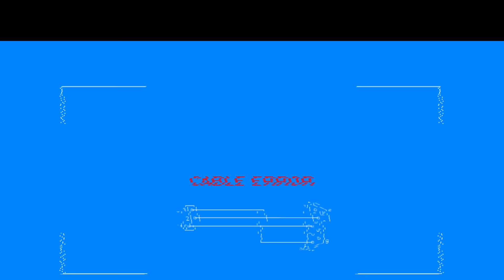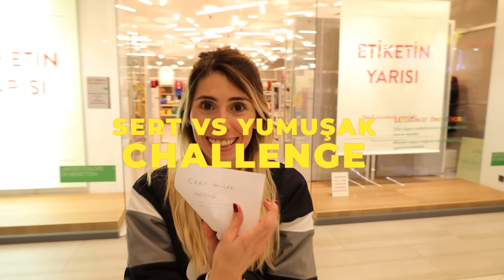SÖYLEDİĞİM HER ŞEYİ ALMAK ZORUNDASIN CHALLENGE DİLA KENT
Metropol Avm’nin destekleri ile. Bu video ücretli reklam içermemektedir. Video içersinde gözüken tüm ürünler ücretsiz reklamdır.
Söylediğim Her Şeyi Almak Zorundasın Challenge Dila Kent. Dış ses in hazırladığı challenge ile avm de karne hediyeleri satın aldım. Eğlenceli, komik ve çok güzel bir video oldu iyi seyirler.

Diğer Videolarım;